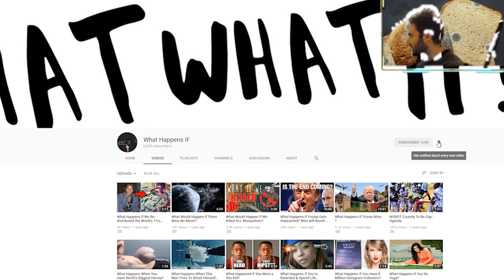What Happens If You Eat Mold?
What'll happen if you find yourself eating moldy food? From fuzzy fungi to bread mold, here's the food science behind the fungus that contaminates your meals!